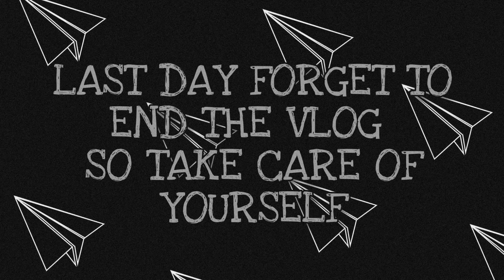REAL GHOST STORIES EXPERIENCE IN SHIMLA||SHIMLA SERIES||EP 05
HELLO EVERYONE I HOPE YOU ARE LOVING MY VLOGS|||EK OR AMAZING VLOG BAHOT JALD ANE WALA HAI THO USSE DEKHNA MAAT BHULNA|||

||EIS VIDEO MAI BAHOT MEHNAT LGI HAI TO SUPPORT KARE GUYS||

||FOLLOW KARNA MAAT BHUL NA FOR GETTING REGULAR UPDATES||

EIS TARIKE SE HI AAP PYAAR DETE RAHE